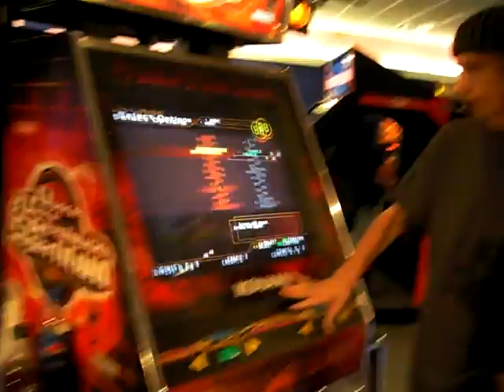Maria *Niwa*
Me playing Maria on expert.